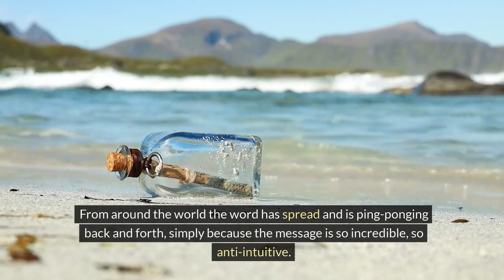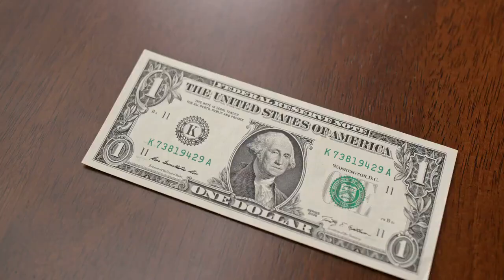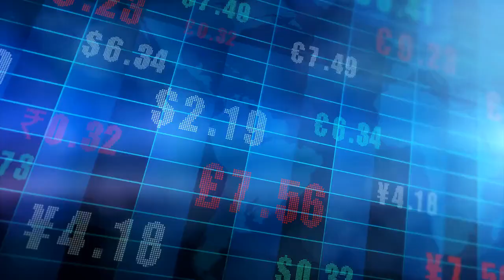The AFD --- Good News for Living People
From around the world the word has spread and is ping-ponging back and
forth, simply because the message is so incredible, so anti-intuitive.
Yes, for every one (1) objectively worthless FEDERAL RESERVE NOTE
you put in the Global Family Bank Safety Vault, you will receive one (1)
American Federation Dollar (AFD).
Each American Federation Dollar (AFD) begins trading at one (1) AFD per
one hundred-eighty FEDERAL RESERVE NOTES, which will update to the
current rate of (1) AFD per two hundred thirty-four FEDERAL RESERVE
NOTES and continue to fluctuate according to daily exchange rate
variations.
This is where the "Uh, duh. " comes in.
Wait a minute, you are telling me that I can give you a one dollar FEDERAL
RESERVE NOTE, which is objectively and legally worthless, and in
exchange, you will give me an AFD which is gold-backed and worth (at the
current exchange rate) a whopping $234?
Yes.
To understand this, you have to go back to 1934 when Franklin Delano
Roosevelt, the President of the US, Inc., removed the gold standard entirely
and via the Emergency Banking Act established a "dollar for dollar"
exchange rate on our silver money. At that time, the FRN was defined as
being equal in value (as an I.O.U.) to the United States Silver Dollar.
As a result of this inequitable and coerced trade that was enforced under
color of law, you, Joe American, lost the seigniorage owed on your currency,
lost the investment value of both your gold and silver, and, the "legal tender"
you were forced to use as a substitute underwent round after round of
inflationary devaluation and taxation, until the actual trade value of the
FEDERAL RESERVE NOTE is less than half of one cent.
It literally costs several times more to print each such FEDERAL RESERVE
NOTE than its worth.
Good old Joe American has been taking it in the shorts the entire time, ever
since the Federal Reserve Act in 1913.
It's been lose, lose, lose, lose. Until now, when that loss has to be made up to
That's why you get an AFD defined as one-tenth ounce of pure gold for every
worthless FEDERAL RESERVE NOTE you turn in. The difference in value
is just part of what you are owed, a means to start evening up the situation
and transition you over to an asset-backed currency.
This is only for living people who reclaim their birthright and return to the
land and soil of their home country--- not corporations, not foreign Persons.
We hope this makes it clear what the 1:1 exchange rate is about and why you
are getting such a deal.
See this article and over 4700 others on Anna's